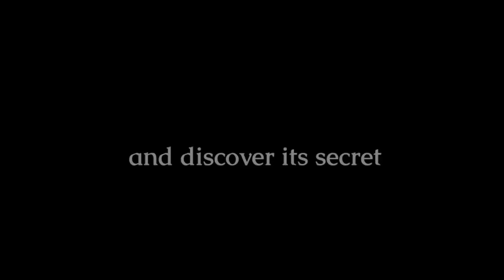Game: Nimian Legends: BrightRidge Run, swim and fly through glistening waterfalls and rivers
Game: Nimian Legends: BrightRidge
Recommend Points: 7.5

EXPLORE A BEAUTIFUL, HAND-CRAFTED OPEN WORLD RPG FANTASY WILDERNESS
Run, swim and fly through glistening waterfalls and rivers, overgrown forests, sky-high mountains and ancient dungeons. Shape change into powerful dragons, soaring eagles, quick-footed deer and more.

Special Note:
● No Ads
● No In-Game Purchases
● Minimum requirements are about a 4-core 2ghz CPU, and at least 2gb of RAM.